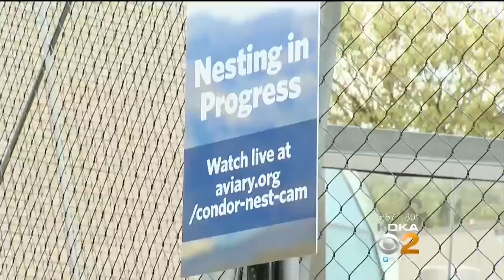National Aviary Sets Up Web Cam In Andean Condor Nest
The National Aviary is giving everyone a glimpse into its Andean Condor nest with new nature web cam; KDKA's David Highfield reports.